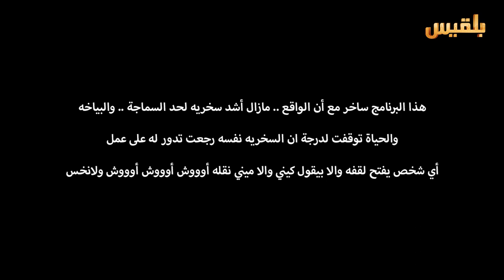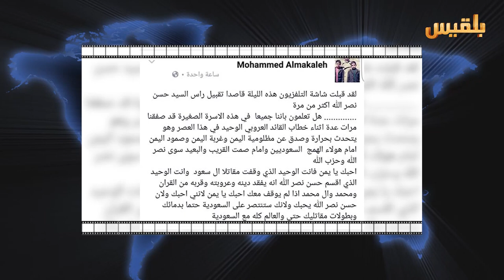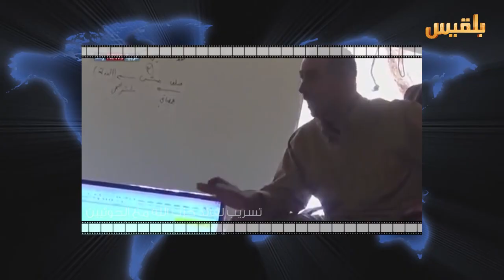ولانخس الموسم 3 الحلقة 3